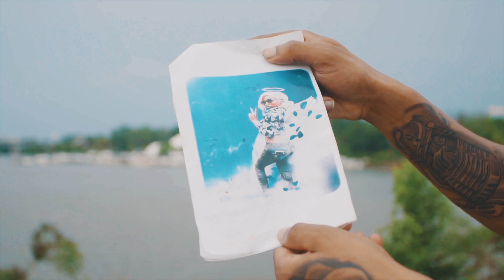Diggy Ro’zay - Angel | Shot